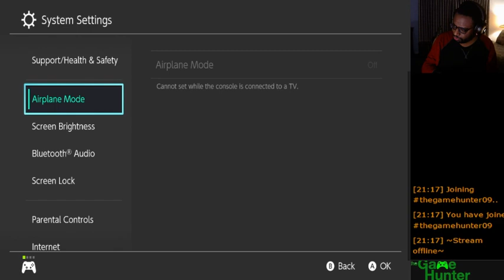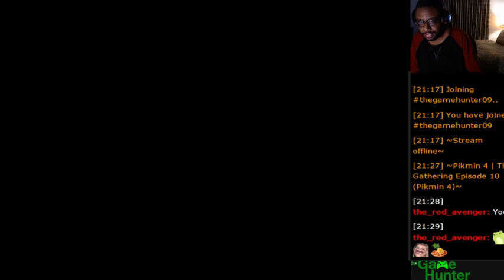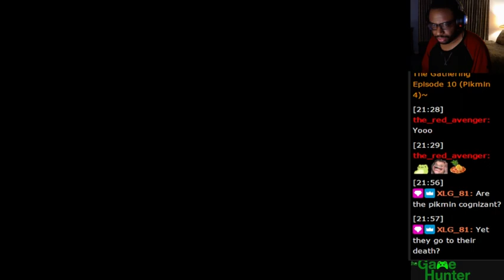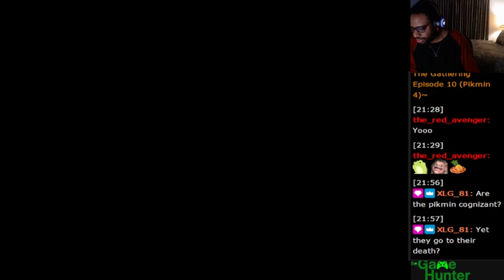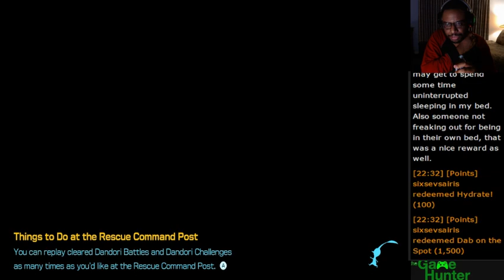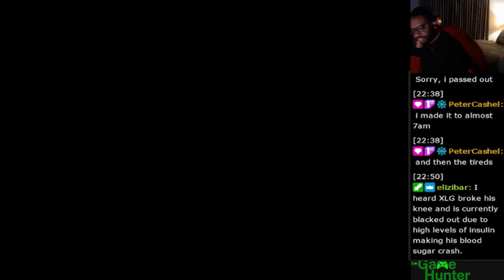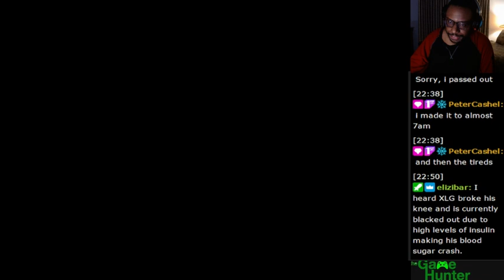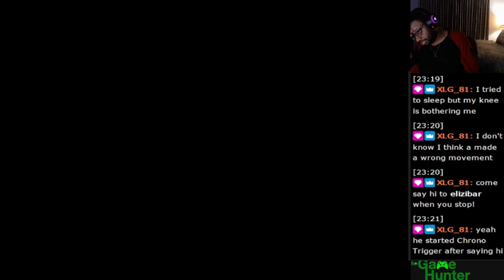Pikmin 4 | The Gathering Episode 10